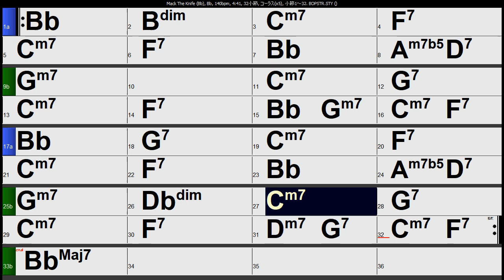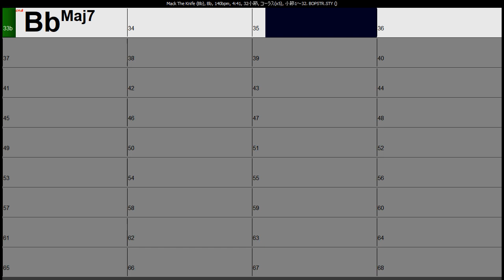Mack The Knife (Bb) ピアノトリオ構成案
AB 16小節 Medium Swing 5-Chorus